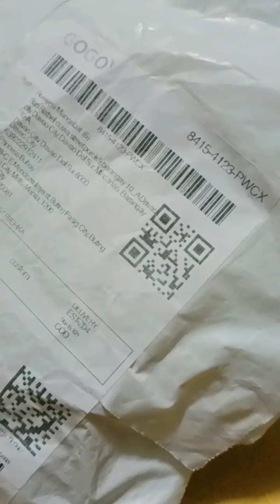Salindugok or Wishing Hair...